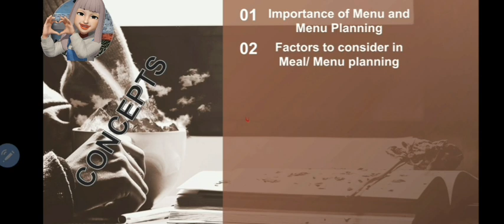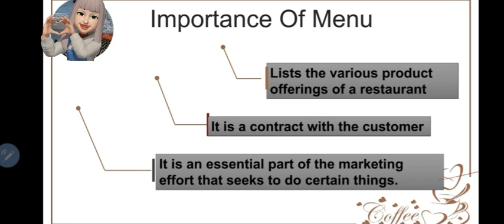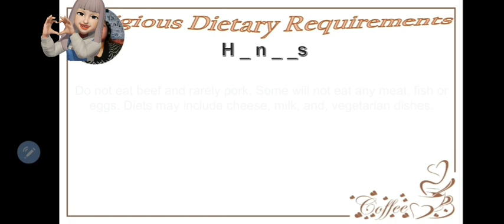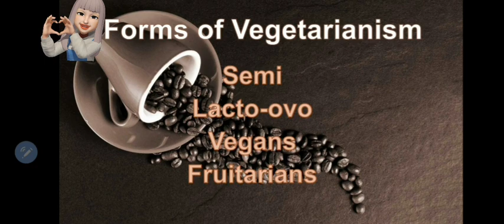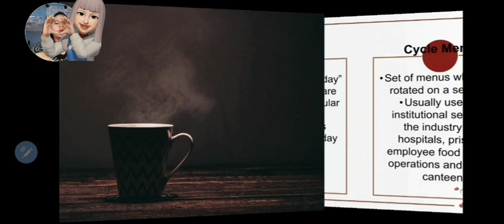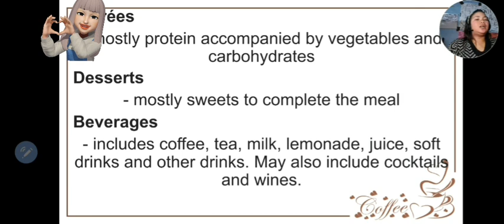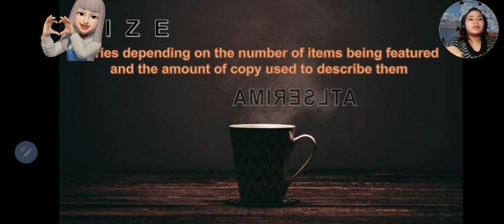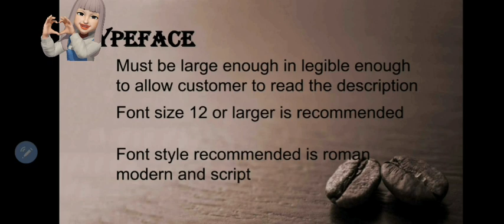Menu/Menu Planning Lecture